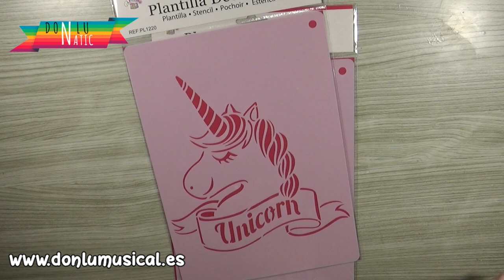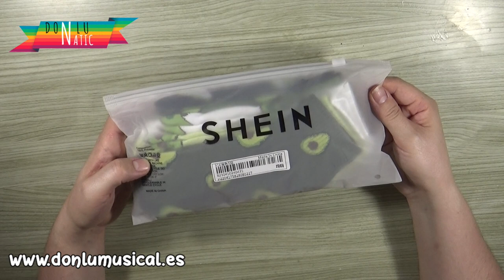HAUL SHEIN Manualidades y más cosas DIY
En este vídeo te traigo un HAUL de cosas que he comprado en SHEIN y en otros bazares para hacer mis proyectos.